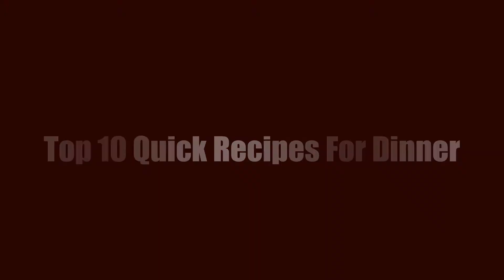Top 10 Quick Recipes For Dinner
1.Thai Curry
2.Chicken Steak
3.Pasta with Tomato Sauce
4.Vegetarian Khow Suey
5.Garlic and Egg Fried Rice
6.Chinese Chicken Manchurian
7.Low-Fat Pepper Chicken Dry
8.Spaghetti in Pesto Sauce
9.KFC Style Crumb Fried Chicken
10.Ginger Garlic Chicken